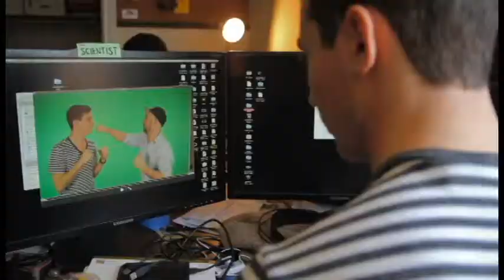Wendel - turnstone $25,000 office makeover contest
Wendel - entered this video into the @myturnstone contest announced by @Zaarly and @bowman